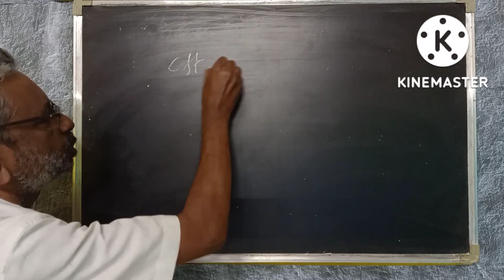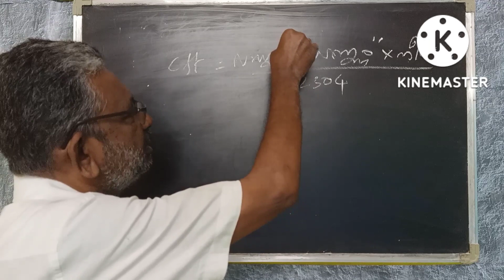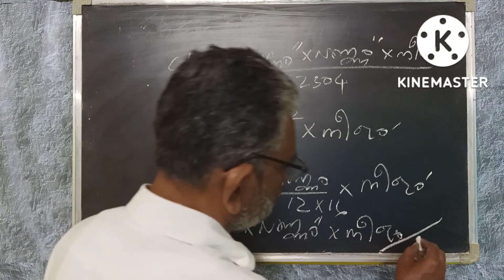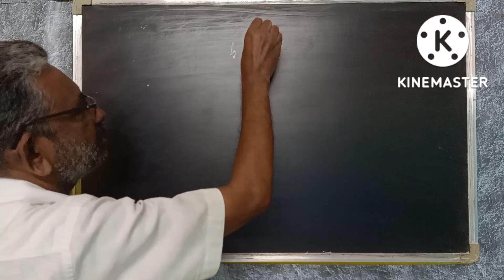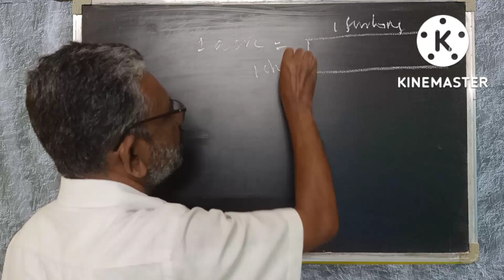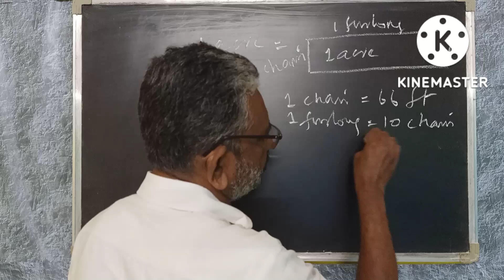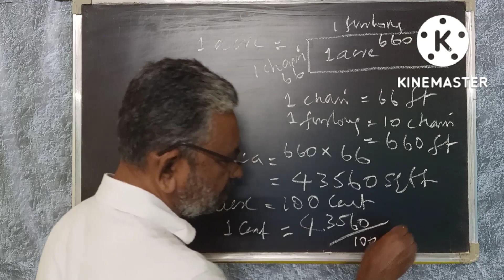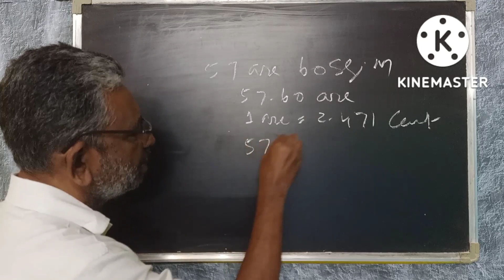Volume of round wood | Cent calculation | Facts behind 2304 and 435.6